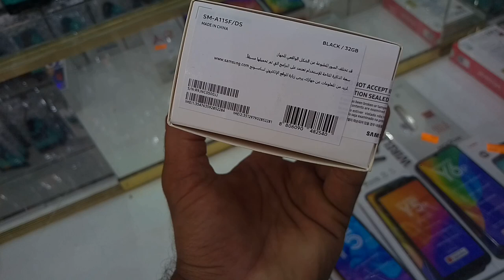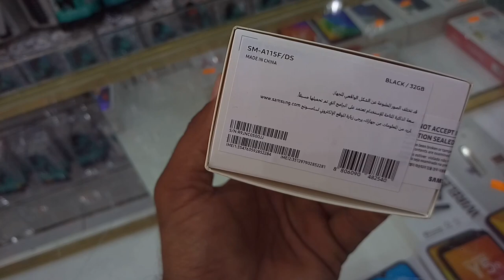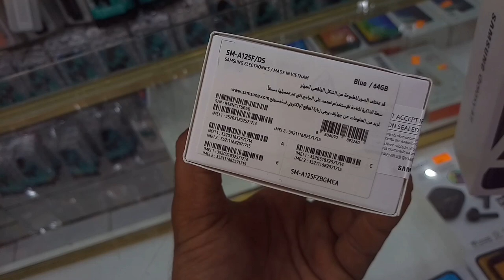Samsung Galaxy A12 Review and price, Samsung Galaxy A11 latest price,